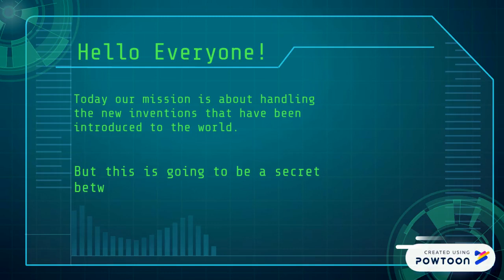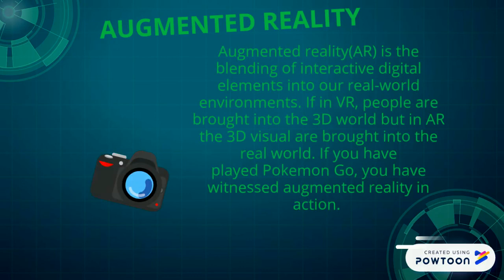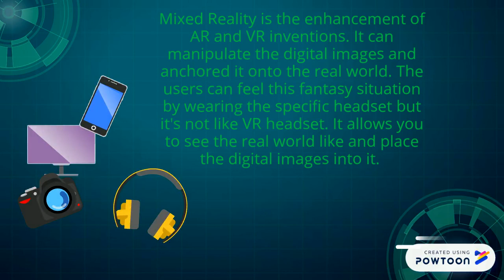Virtual, Augmented and Mixed Reality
Thank you for spending your time to watch our humble video. Thank you so muchhhh😁😀 ecomac2019-- Created using Powtoon -- Free sign up -- Create animated videos and animated presentations for free. PowToon is a free tool that allows you to develop cool animated clips and animated presentations for your website, office meeting, sales pitch, nonprofit fundraiser, product launch, video resume, or anything else you could use an animated explainer video. PowToon's animation templates help you create animated presentations and animated explainer videos from scratch. Anyone can produce awesome animations quickly with PowToon, without the cost or hassle other professional animation services require.